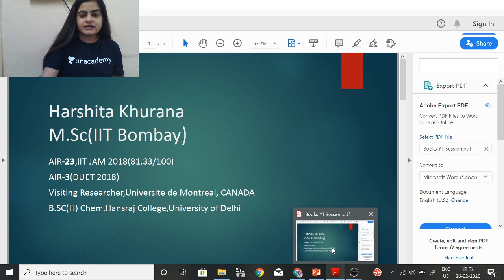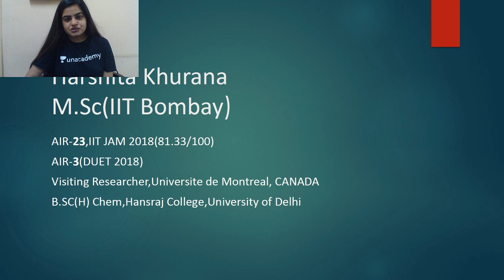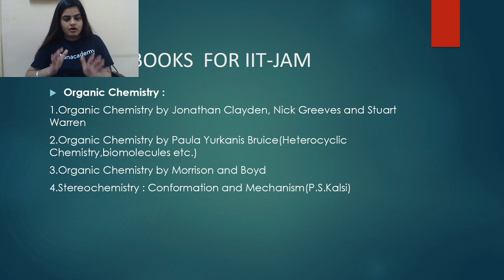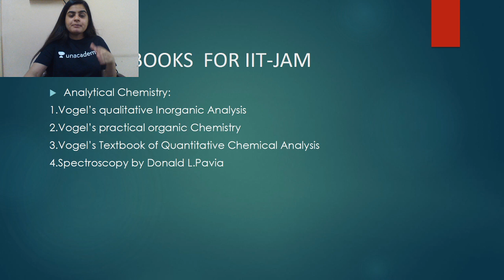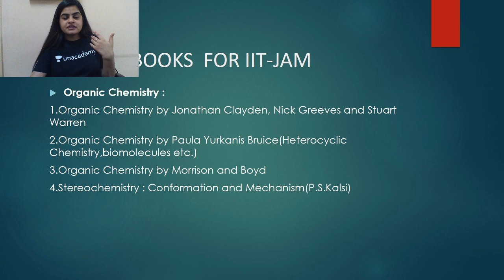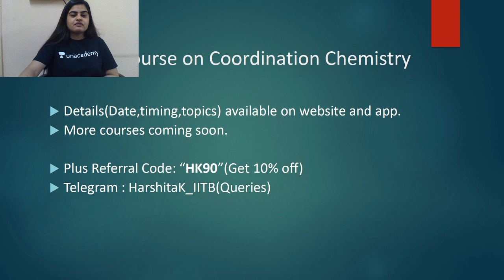IIT-JAM | Best Books | JAM 2021 | Harshita Khurana | Unacademy Live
Unacademy  Subscription Benefits:
1. Learn from your favorite teacher
2. Dedicated DOUBT sessions
3. One Subscription, Unlimited Access
4. Real-time interaction with Teachers
5. You can ask doubts in the live class
6. Download the videos & watch offline